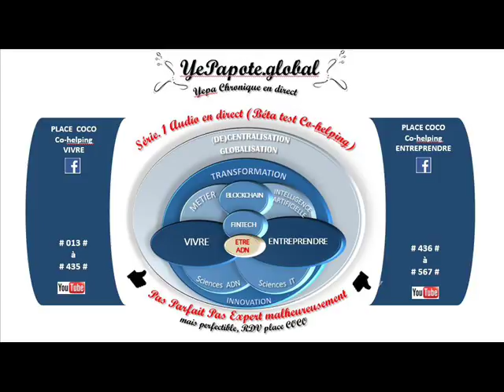#356# Chaos, Crises économiques, dettes, emplois : nos armes pour survivre ?